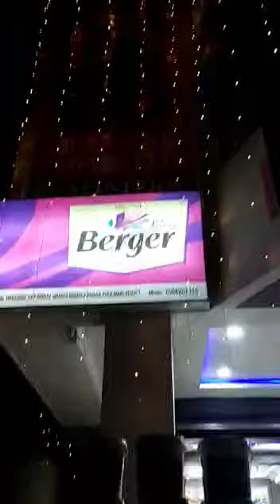my shop I my brother's wedding I tap center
adress- opposite imarat-shariyah, phulwari Sharif, Patna